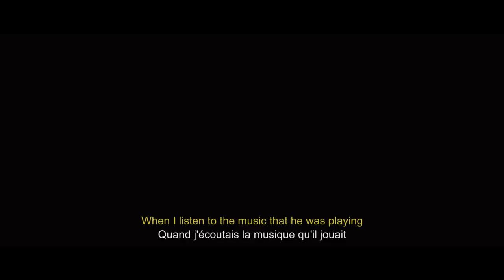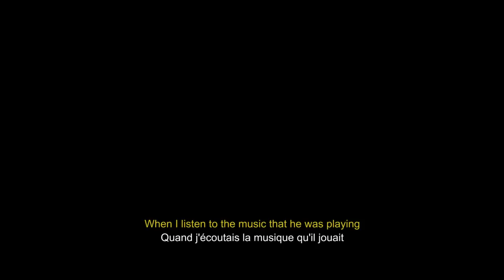Dhafer Youssef - Sounds of Mirrors: Behind the Scenes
Proud to reveal what it was like to release "Sounds of Mirrors"